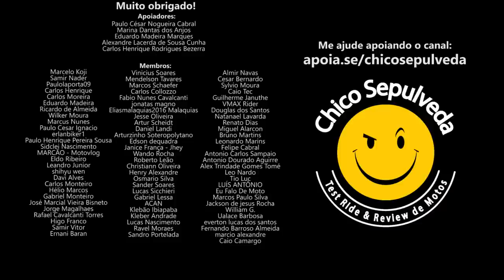Moto é PASSIVO NÃO É INVESTIMENTO - Compre para USAR não para REVENDER